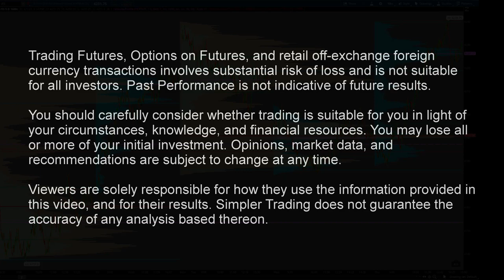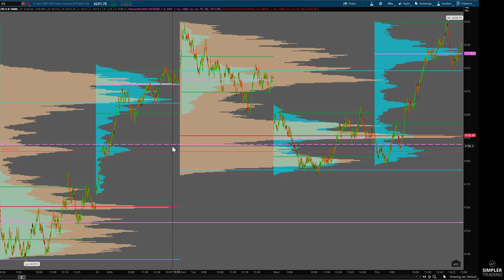Futures Trading: Back to Balance? | Simpler Trading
With the jobs numbers in the morning we will get to see if it's a continuation trade or rather one of back to balance.  The good news is that we know where that is, so let's talk through that in tonight's market update.